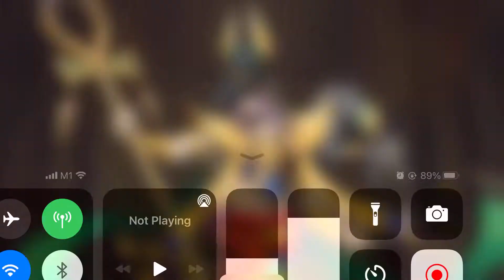Langrisser SEA timeless 3S5 190721 250721